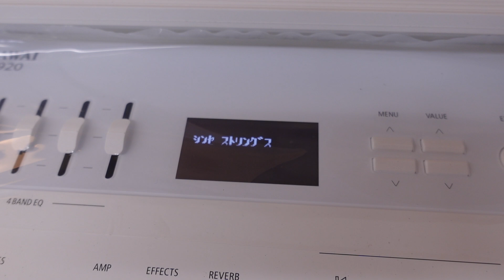イチオシ！カワイデジタルピアノ（新品）es920 ぴあの屋ドットコム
カワイ電子ピアノ